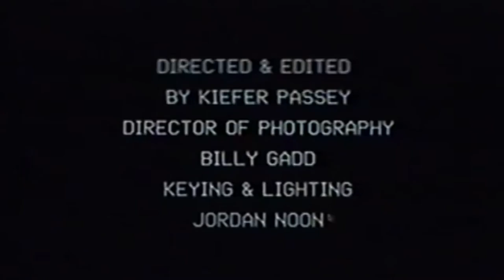Grove Street Families - MAKE WITH IT (OFFICIAL VIDEO)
'MAKE WITH IT' FROM THE MIXTAPE 'VOL. 1.0'

Directed and edited by Kiefer Passey
Director of Photography Billy Gadd
Keying and Lighting by Jordan Noon